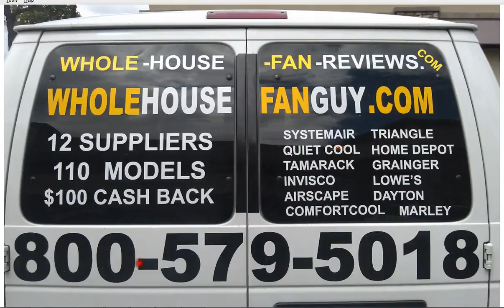Whole House Fan Margerie Manor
SUPPLIERS